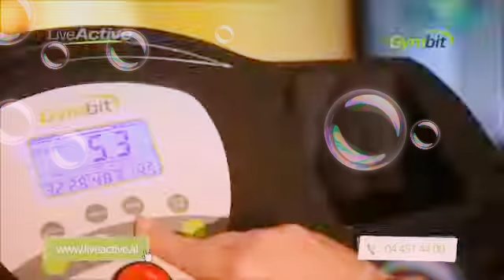Shijak TV Publicitet - 3 Prill 2015 Ervini Vini Lama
PISTA VRAPIT GYMBIT Per Vetem 59,990 Lekë